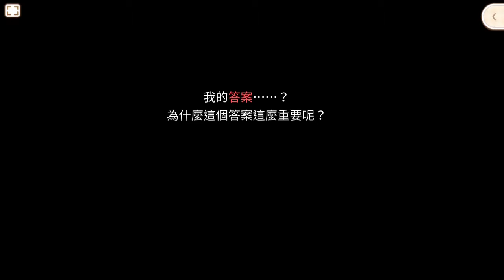【甜點王子2】戀愛劇情-星原 慧 -14 我的發現